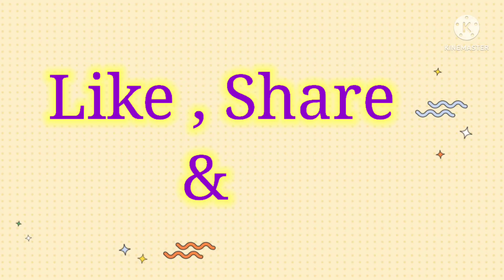10th , June 2022 VLOG # Famous Place's ( Part - 8 ) @ Enjoy The Video 😍 Thank you 🙏 Take Care Bye 👋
నా చానల్ ను మరిచి పోకుండ సబ్ స్రైబ్ చేయండి 😊

ఇది పూర్తిగా ఉచితం 😀

Take Care 😎

Bye 👋